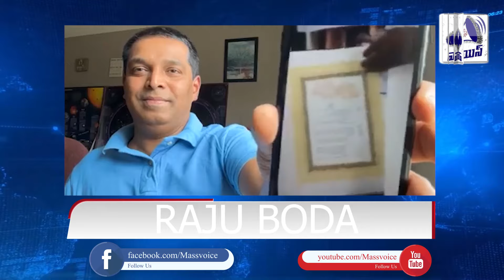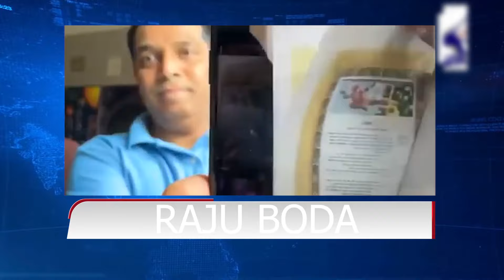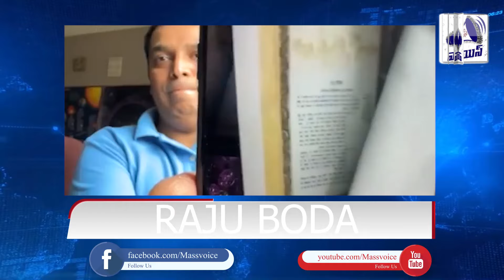RSS రాజ్యాంగం..దానిలో ఏముంది? గెలిస్తే అమల్లోకి తెస్తారా? BJP కుట్రలు బట్టబయలు modi | mohanbhagavath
RSSమరో రాజ్యాంగం దానిలో ఏముంది? గెలిస్తే అమల్లోకి తెస్తారా?BJP కుట్రలు బట్టబయలుmodi | mohanbhagavath